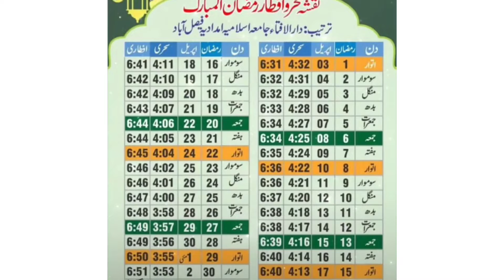Ramadan Mubarak status 2022 - Ramadan coming soon Whatsapp status